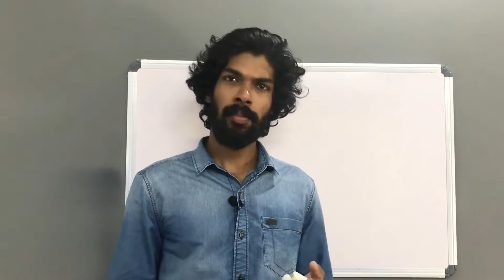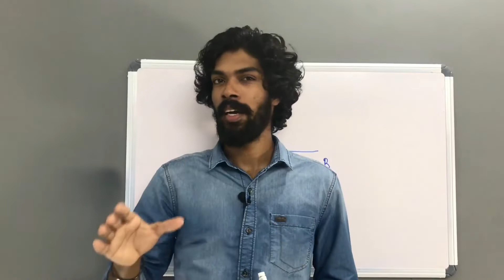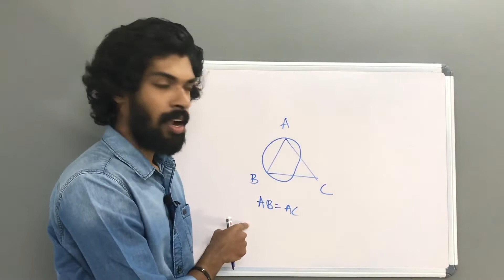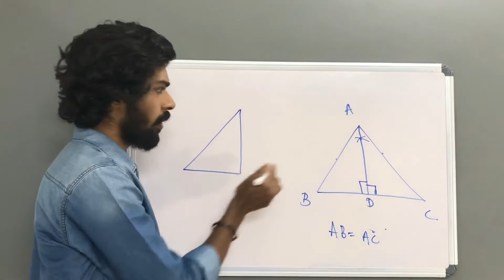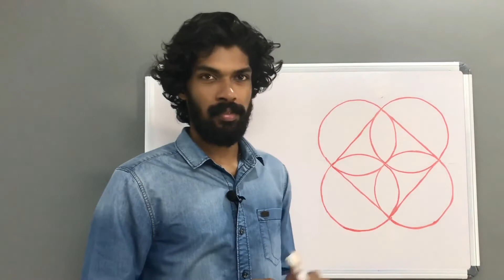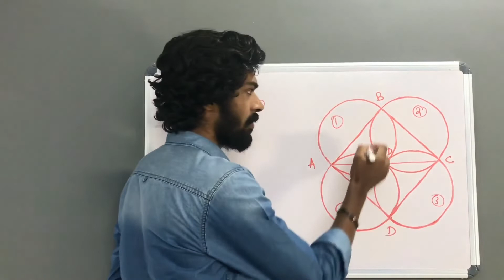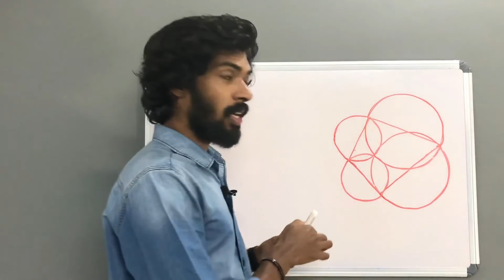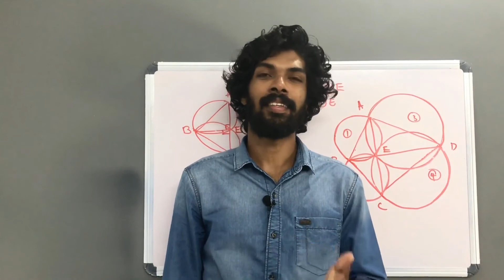Class 10 Maths Kerala | Circles | വൃത്തങ്ങൾ | SSLC | Chapter 2 | Kerala syllabus | Part 5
Class 10 maths chapter 2 Kerala syllabus |
Chapter 2
Circles വൃത്തങ്ങൾ
Sslc maths
Class 10 maths in Malayalam
Math Crusader